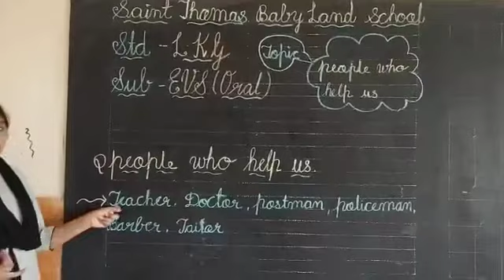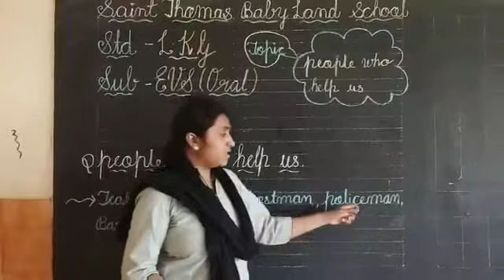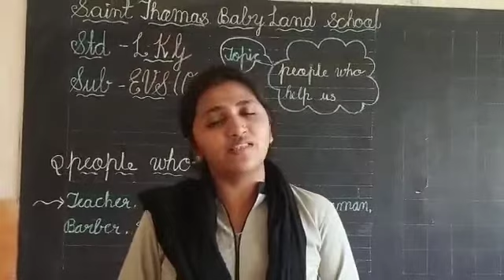ASVINEE TR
EVS